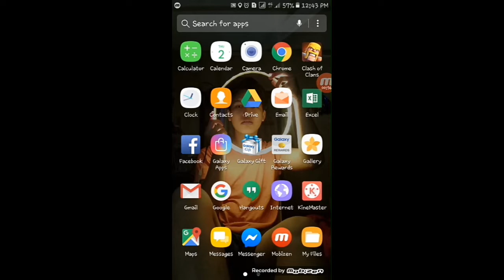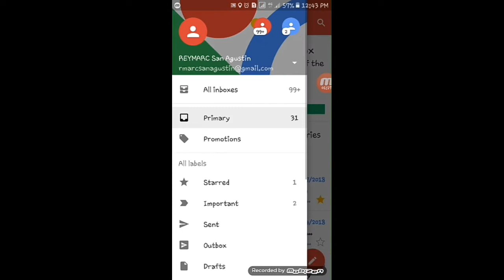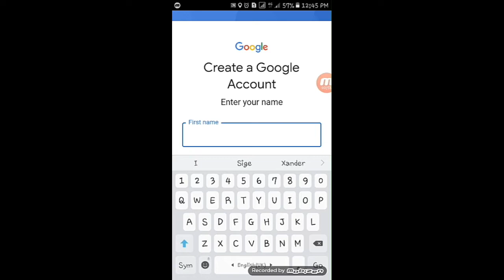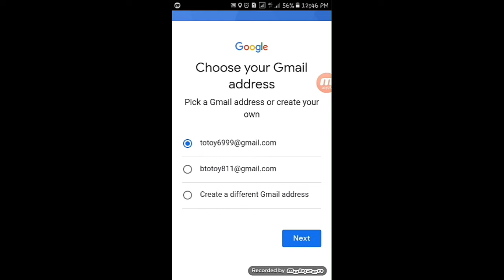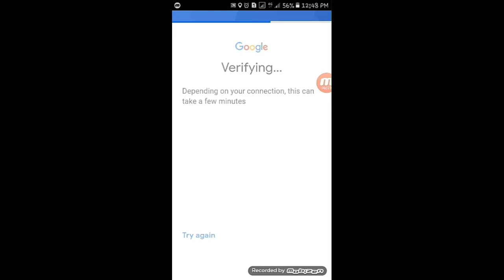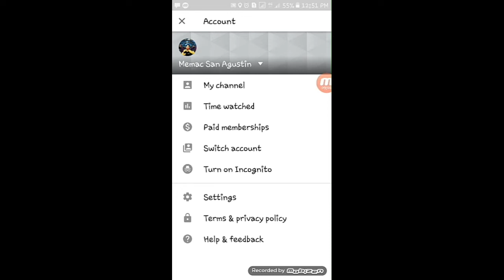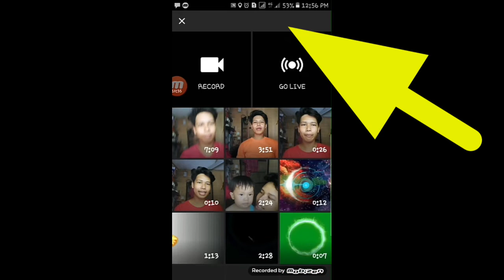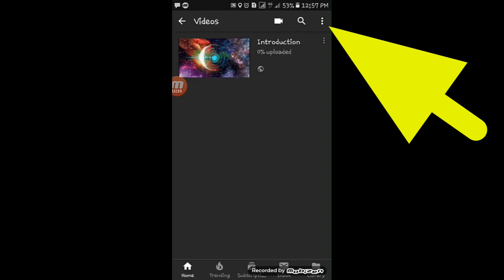How to create a Youtube Channe using phone2019 | Basic Step by Step | Tips and Advices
This video is for those youtube aspirants to help them maybe you because you are watching and reading this description.

And also at the end of this video the announcement of the winner is indicated.